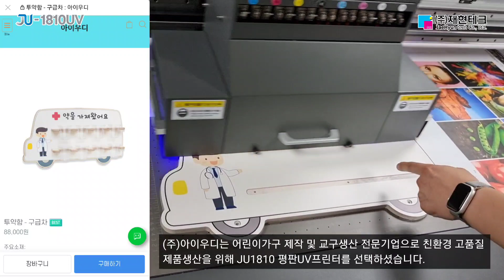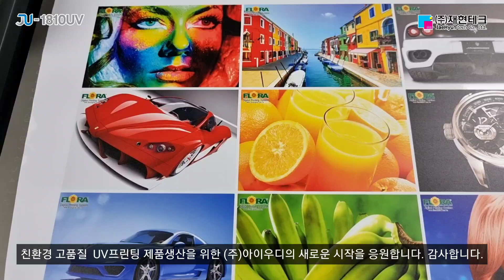어린이 가구 및 교구 친환경 UV프린팅 JU1810 중형 평판UV프린터[재현테크]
3X6사이즈 JU1810 한국형 중형 평판UV프린터 경기 남양주 친환경 어린이가구 및 교구 전문생산기업 (주)아이우디 설치영상입니다.